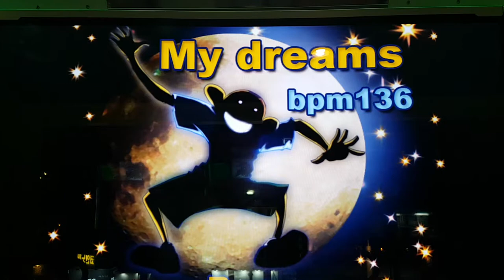마이 드림즈 S17 My Dreams | Pump It Up Prime 2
NXA 버전에 있던 스텝인데, 당시에는 어나더 스텝이어서 사람들이 잘 찾아보지 않고서는 생소한 스텝이었죠. 전반적으로 빡센 허리틀기 트레이닝으로는 괜찮은 스텝.